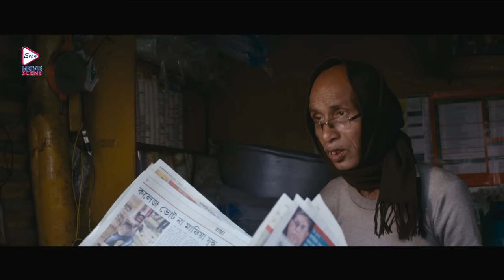Banku Babu | বঙ্কু বাবু |Comedy Jukebox 1 | Saswat | Rajatava | Arunima | Echo Bengali Movie Scene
Watch the comedyscenejukebox from Bengali full movie, "bankubabu" "বঙ্কুবাবু " which was released in the year 2014, Directed by AnindyaBikasDatta, starring : saswatchatterjee, rajatavadutta , arunimaghosh , suchindra etc

Movie Credits :
Film.      :  Banku Babu (বঙ্কুবাবু)
Director : Anindya Bikas Datta
Starring : Saswat Chatterjee, Rajatava Dutta, Arunima Ghosh, Suchindra etc.
Music Directors :  Debojiti Mishra
Release :  2014